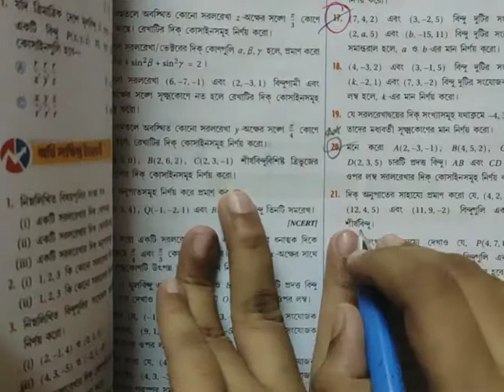DIRECTION COSINE & DIRECTION RATIO◆S.N DEY~CLASS-12||UNIT-4:CHAPTER~3||PART●5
UNIT~1:
1.Trigonometric Inverse Circular Function.

UNIT~2:
1.Types of matrix and operation matrices.
2.Determinant(2A)
3.Determinant(2B)
4.Determinant(2C)
5.Adjoint & Inverse of a Matrix & Solution of Simultaneous Linear Equation.

UNIT~3:
1.Limit.
2.Continuity.(2A)
3.Differentiability.(2B)
4.Differentiation.(3A&3B)
5.Second Order Derivative.
6.Indefinite Integral.
7.Method of Substitution.(6A&6B)
8.Integration by Parts.
9.Integrals of some special form of functions.
10.Definite Integral.(9A&9B)
11.Maxima and Minima.
12.Differential Equation.
13.Increasing and Decreasing Functions.
14.Differential Equation of first order and first degree.
15.Significance of derivative.

UNIT~4:
1.Vector Algebra.
2.Product of two vectors.
3.Direction Cosine & Direction Ratio.

UNIT~6
1.Probability-1A
2.Probability-1B
3.Random variable and its distribution.
4.Binomial Distribution